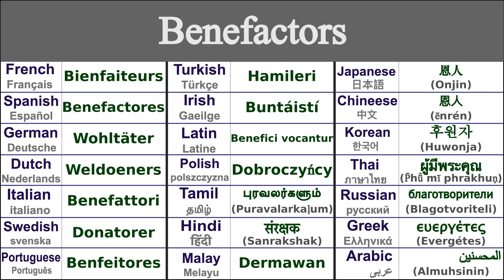BENEFACTORS Translation in 21 Languages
Learn How to say benefactors in 21 Languages

Benefactors in Thai - ผู้มีพระคุณ (p̄hū̂ mī phrakhuṇ)
Benefactors in Irish - Buntáistí
Benefactors in Japanese - 恩人 (Onjin)
Benefactors in Swedish - Donatorer
Benefactors in Greek - ευεργέτες (evergétes)
Benefactors in Italian - Benefattori
Benefactors in Hindi - संरक्षक (sanrakshak)
Benefactors in Russian - благотворители (blagotvoriteli)
Benefactors in Spanish - Benefactores
Benefactors in German - Wohltäter
Benefactors in Tamil - புரவலர்களும் (puravalarkaḷum)
Benefactors in Chinese - 恩人 (ēnrén)
Benefactors in Arabic - المحسنين (almuhsinin)
Benefactors in French - Bienfaiteurs
Benefactors in Portuguese - Benfeitores
Benefactors in Dutch - Weldoeners
Benefactors in Malay - Dermawan
Benefactors in Polish - Dobroczyńcy
Benefactors in Korean - 후원자 (huwonja)
Benefactors in Latin - Benefici vocantur
Benefactors in Turkish - Hamileri